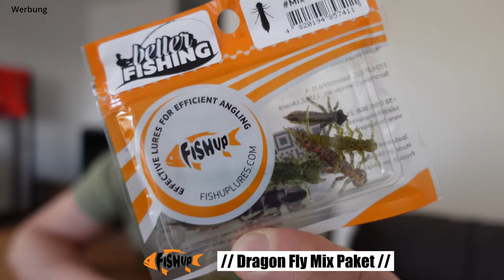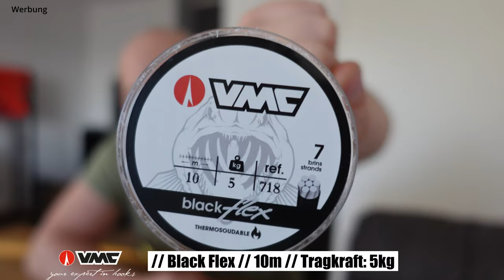Better Fishing Box #16 - März 2022 unboxing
Passend zur Jahreszeit wartet in der März Ausgabe der Better Fishing Box das ein oder andere darauf ins Wasser gelassen zu werden. Schön abgestimmt ist die Box dieses mal.

Neugierig? Im Video erfahrt ihr mehr ✌️

[WERBUNG]
Kurz zum Preis: Die Box kostet monatlich 29,95 € + Versand. Das Abo hat keine feste Laufzeit und ist monatlich kündbar.

Viel Spaß beim Video und wer selber mal auf die Webseite gucken will, kann das gerne hier tun.

Petri, Tony